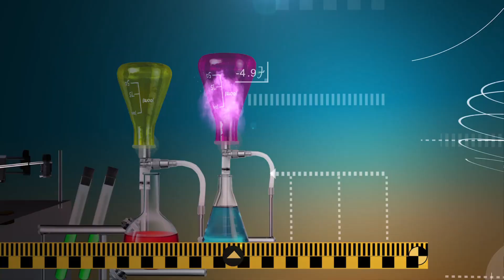Breaking Barriers: Holy Mary Zaher’s Journey to Global Science Recognition 🏆| Young Genius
Welcome to "Young Geniuses"! 🎉

Today, we’re thrilled to feature Holy Mary Zaher, who placed 4th in Behavioral and Social Sciences at the Regeneron International Science and Engineering Fair, a global competition with over 1,800 students from 75+ countries. 🌍✨

Holy Mary shares her inspiring journey—from starting her Parkinson’s research in high school to overcoming challenges and standing on stage to receive her award. Her story is a powerful reminder that passion and perseverance lead to extraordinary achievements. 💡🏆